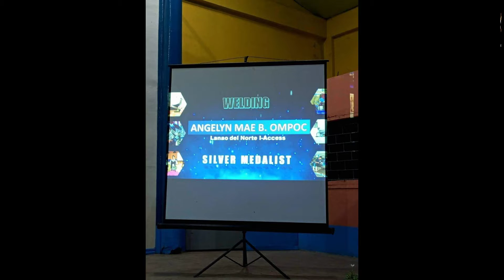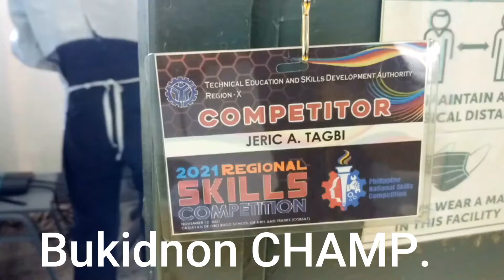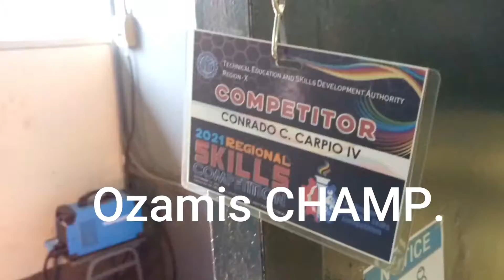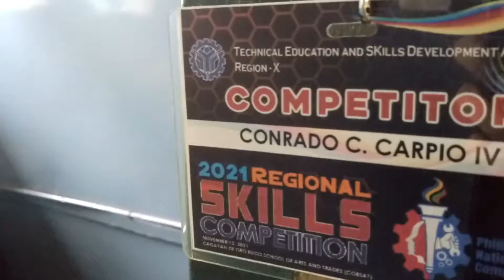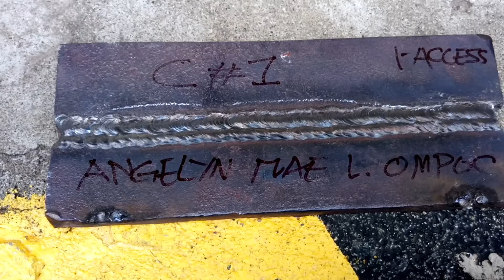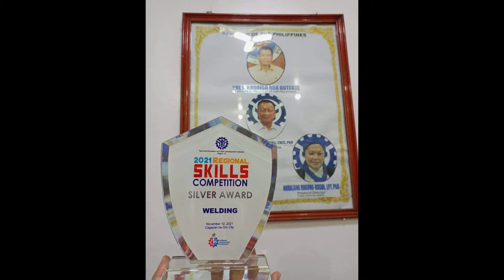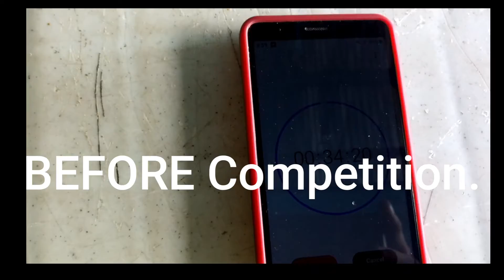RSC SILVER MEDALIST SMAW RSC COBSAT//Bro Sul Garage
Regional Skill Competition-COBSAT
Project 1: 2G Plate Open Root Multiple Pass.(45Minutes)
Project 2: 6G Pipe Multiple Pass.(2hrs)
Using SMAW
STICK WELDING
MMA WELDING
Background Music Credit to Owner by Infraction.
Related video By our Champion.